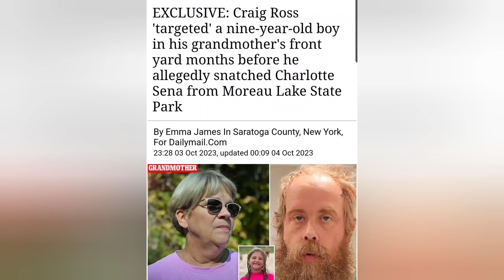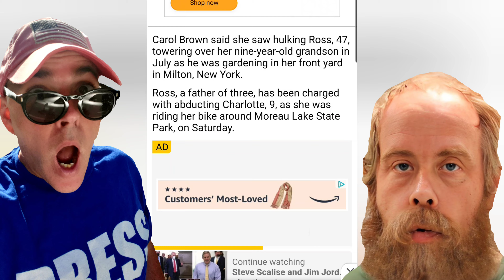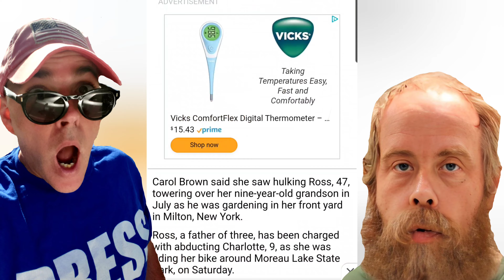Craig Ross. MYSTERY FAILED KIDNAPPING. Charlotte Sena Case.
I am covering the Charlotte Sena / Craig Ross Jr case.